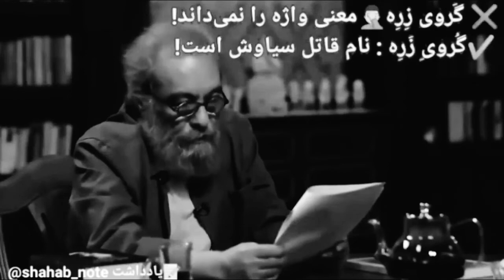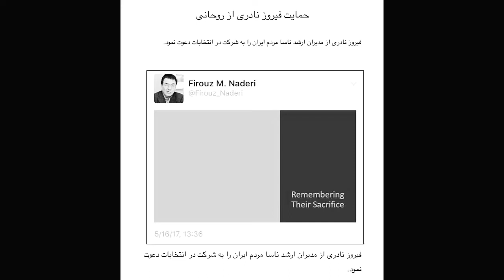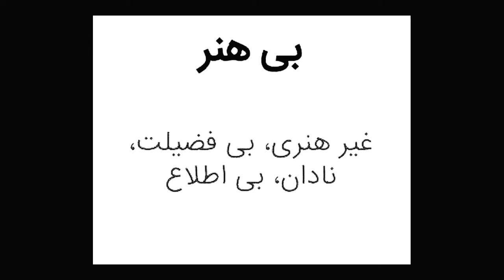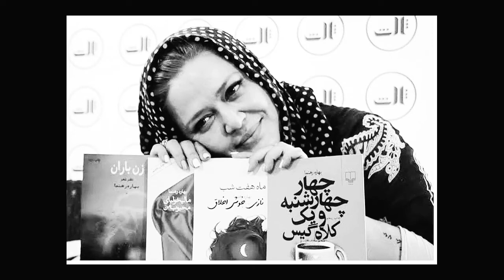تقدیمی به فرومایگان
پرسید پدر از فرزند
تو در هنر کجایی؟
 با شعر ناب و فرهنگ
چند فرسخ آشنایی؟

گفت تا ختم شاهنامه
چند بیت بیشتر نمونده
پدر چطور مدیری
هملتو از بر خونده؟

جامعه لب گشودو
به غنچه اعتراض کرد
در باب پند و اندرز
اینطور سخن آغاز کرد

در خوندن شاهنامه
مثل فراستی باش
تهی بودن ملال نیست
دنبال فرصتی باش

به وقت شو با لبخند
نخونده شو کتاب باز
قورباغه ها اخیرا
شدن سفیر پرواز

جامعه در ادامه
رفت سمت خود شناسی
پرسید هنر را امروز
چگونه میشناسی؟

فرزند با یک تامل
رسید به هیچ و خالی!!!
گفت که هنر با اندوه
رفته از این حوالی

جامعه گفت فرزندم
چقدر تو ناسپاسی
به سطح من نگاه کن
بگو که قدر نشناسی

گفت ما قلم دارانی
مانند ژوله داریم
در پشت و روی صحنه
هزار کوتوله داریم

طبل باش اگر چه خالی
الگو ی دلبری باش
لمپن تر از جناب
امیر جعفری باش

دروغ را از استاد
زیبا کلام بیاموز
پشت نقابی زیبا
زشت باش وقیح و مرموز

با واژه تناقض
سنگین و سر سری شو
رو سر بانو افشار
 همیشه روسری شو

به وقت رای با صندوق
فیروز نادری باش
رو ریتم راک  آواز
عباس قادری باش

نذار کتاب تاریخ
موضوع گفتگو شه
حامی بی هنر باش
بذار اون قصه گو شه

نه سیخ سوخته باش و
نه چنجه بر اجاق گاز
پرستویی مثال است
اسطوره ای وسط باز

بگو که دور ایران
دیوار پینک فلویدی
اشک های یک هنربند
برای جورج فلویدی

حرف های مفت و مضحک
پر سود و  رایگان است
الگوی خوب در اینجا
افسانه بایگان است

آن نوجوان پندهای
جامعه را پسندید
به ابتذال چشمک زد
به ریش دانش خندید

جامعه گفت دلبندم
درود  بر استعدادت
سپاس از این وفا و
پیروی از  بنیادت

احسنت به تو که اکنون
درس مرا آموختی
امروز به حق خودت را
به پیکر من دوختی

بپوش لباس روز را
رخت بدن نمایی
بگو که  شعر ناب
بهاره رهنمایی

بگو اگر هدایت
از این فضا بیزار بود
قلم به دست صابر
یک دلقک بیدار بود

با کم شدن از مفهوم
فرزند گریخت، آزاد شد
جامعه هم لبخند زد
از این سقوط دلشاد شد

تاکید کرد همیشه
تقلب نان و آب است
در اجتماع کج ها
هر راه راست سراب است

من از خدا میخواهم
غم تو را نبینم
با دست کج ان شاالله
کامیاب تو را ببینم

دعای من همیشه
ازت جدا نباشه
اگر دلت بلرزه
میخوام دنیا نباشه

گفت قندکم این مردم
هشتاد میلیون به تابوت
فرخ نژاد قشنگ گفت
فدای خم ابروت

فرومایه فراوان
فرصت همیشه محدود
چقدر به این ترانه
میشد آویخت و افزود

پایان رسید این قصه
طاووس الاغ ما  بود
به چشم این اهالی
کلاغ چه خوش سیما بود

خلق این نوع ترانه
نبود توی سرشتم
برای ثبت در تاریخ
این قطعه رو‌نوشتم

«فرهاد  عزیزی-اسفند ۱۳۹۹»